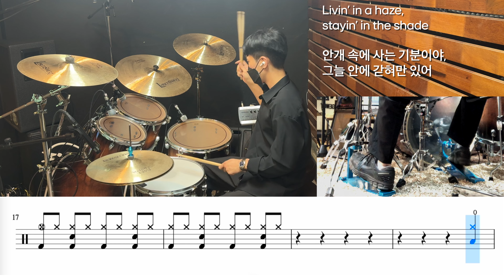Better Days - Neiked, Mae Muller, Polo G DRUM COVER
▶드럼연주 : 정하진
▶난이도 : ★
▶테크닉
1️⃣리듬에서 크래쉬 16분음표로 네번치는 노트 : 이런 리듬 본적은 없는데요. 노래에서 그 부분에 박수소리 클랩이 네번 강하게 나와서 살려서 연주하면 재밌을 거 같다고 생각했습니다. 다만 드럼 내에서는 크래쉬가 매우 고음이면서 볼륨도 크기 때문에 좀 가볍게 치시면 좋습니다.
2️⃣플램 : 높이차이를 두며
3️⃣하이햇오픈 : 오픈 이후 클로즈를 확실히

▶코멘트
우리에게도,
지금보다 더 좋은날이 기다리고 있겠죠?

*일부 악보는 가사 작업이 안되어 있습니다.
구매시 참고 부탁드립니다.

▶알려드럼 석바위점 주소:인천광역시 미추홀구 경인로 446 2층 SM실용음악학원 (석바위사거리)

▶Drummer: Jung Ha-jin
▶Difficulty: ★
▶Technique
1️⃣Rhythm to crash note played four times with 16th notes: I have never seen a rhythm like this before. I thought it would be fun to play that part of the song with four strong applause-like sounds. However, since the crash is very high-pitched and has a large volume, it is a good idea to tone it down a bit.
2️⃣Flam: With height difference
3️⃣Hi-hat open: Make sure to close after opening

A better day awaits us too, right?